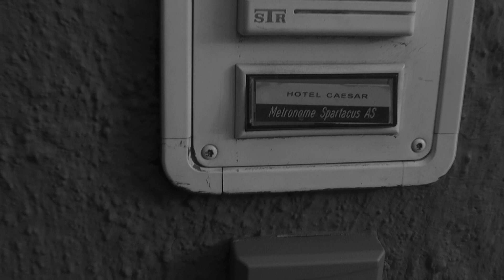Cæsar MASTER prores 04des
Film av Lena Stenersen, Filmlinja, Follo Folkehøgskole.  Besøk på Cæsar settet. Intervju med tidligere elev fra skolen, Sindre Lien Rildå  som nå er Lysmester.